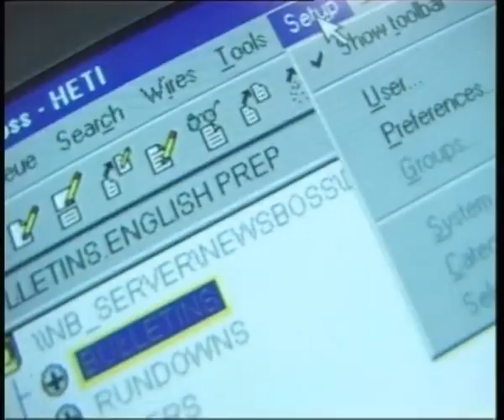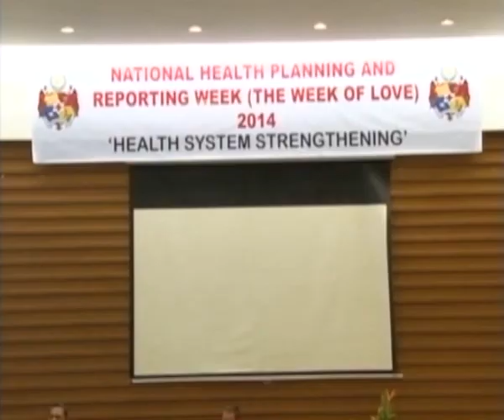News in Tongan 041214 Part 1